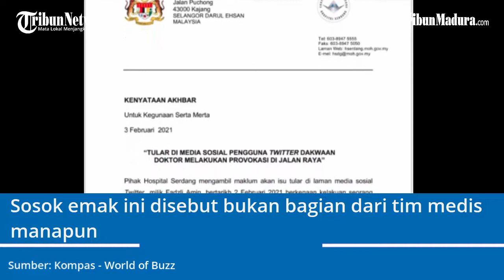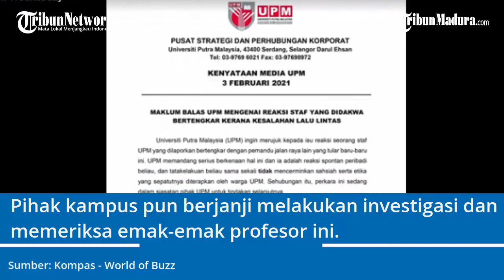Viral Emak-emak Putar Balik Sembarangan, Diingatkan Malah Ngamuk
TRIBUNJATIM.COM,

Sebuah video pelanggaran lalu lintas sedang menyita perhatian publik.

Sebuah mobil tampak nyelonong putar balik potong jalur mobil lain yang berhak melaju di lampu hijau

Perekamnya bahkan mengklaim, pengendara harusnya dilarang putar balik di jalur tadi.

Diingatkan pakai klakson, pelaku yang merupakan emak-emak serta profesor universitas justru balik ajak adu mulut

Sumber: Kompas - World of Buzz